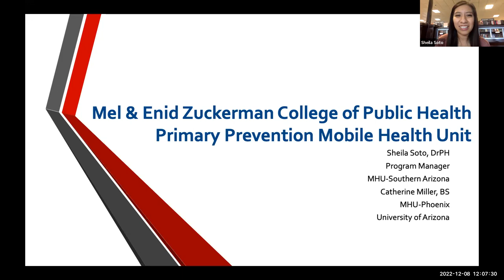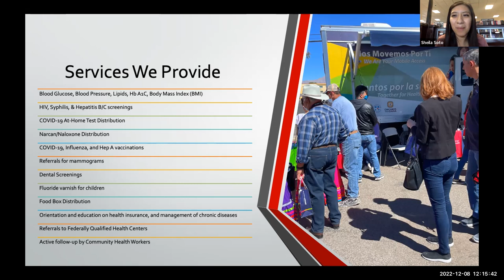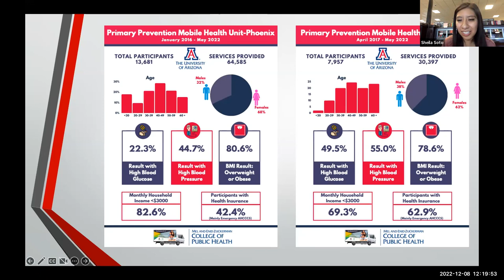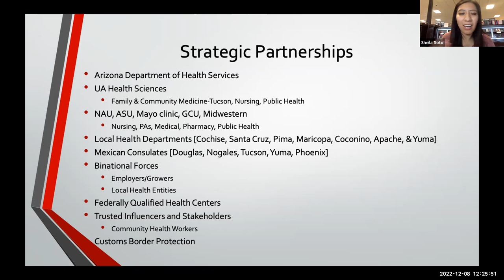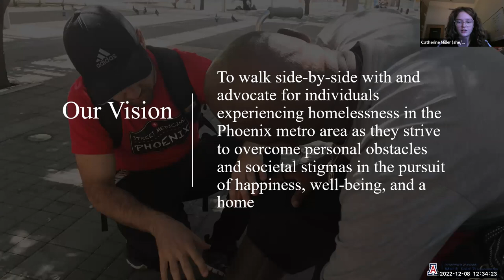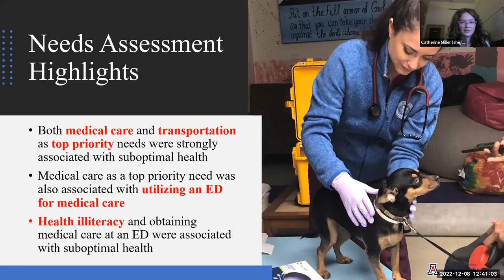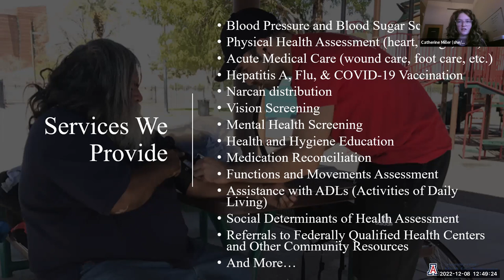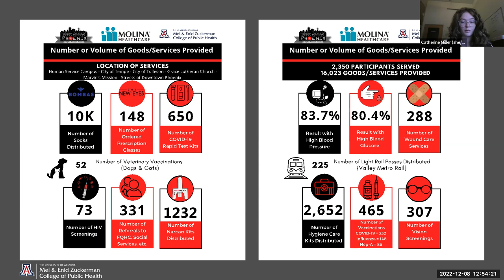Mini Public Health School: Bridging Community Gaps with Sheila Soto DrPH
Sheila Soto, Program Manager for the Primary Prevention Mobile Health Unit-Southern Arizona, shares her presentation, "Bridging Community Gaps Through the Mobile Health Unity.

Mini Public Health School is presented by the Academic Health Department at the Mel and Enid Zuckerman College of Public Health. These one-hour webinars focused on current public health research and programs are great for health department employees and public health professionals looking to expand their knowledge about public health.